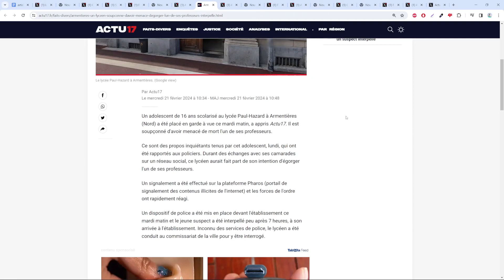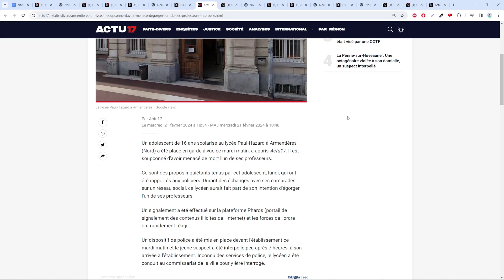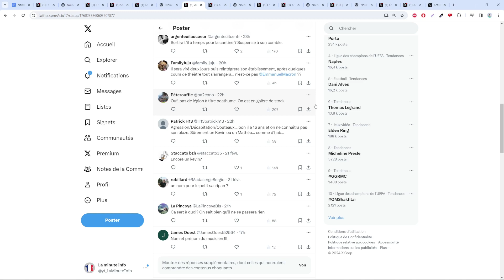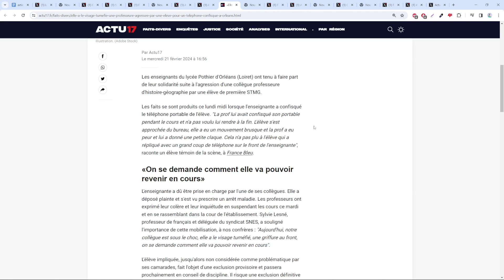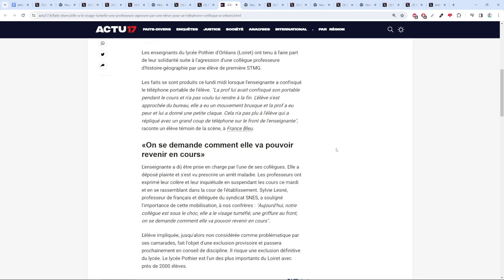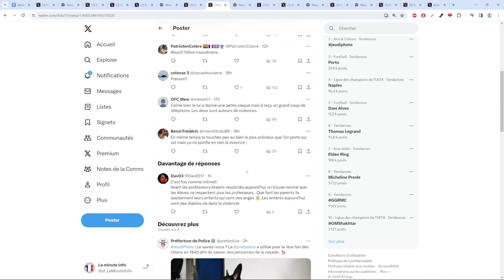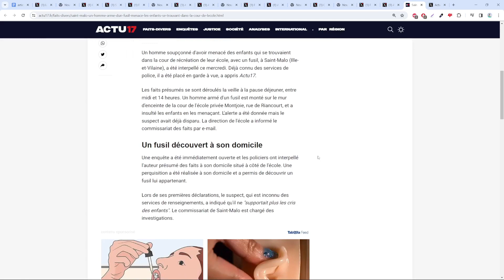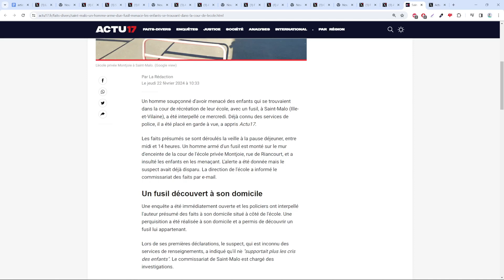TROIS ÉCOLES ATTAQUÉES A ORLÉANS , SAINT-MALO ET ARMENTIÈRES , PROFS ET ÉLÈVES MENACÉS ET AGRESSÉS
Sommaire :
00:00 L'école armentières
02:21 Orléans
05:56 Saint-malo
08:20 Fin et outro